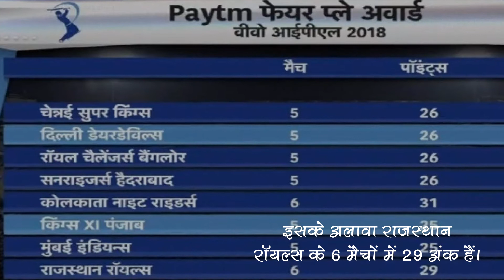इस बार के फेयर प्ले अवॉर्ड के लिए सभी आठ टीमों के अंक, जानिए यहां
बता दें की फेयर प्ले पुरस्कार एक वार्षिक क्रिकेट पुरस्कार है जो इंडियन प्रीमियर लीग के प्रत्येक  सीजन में उचित खेल भावना रखने वाली टीम को दिया जाता  है।